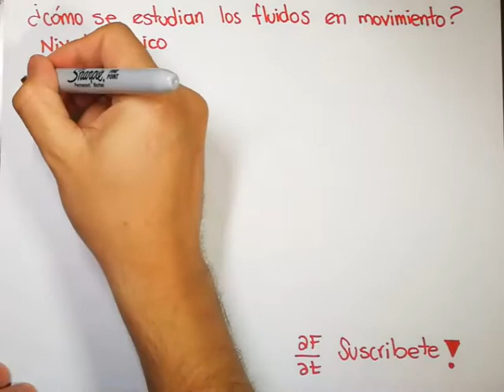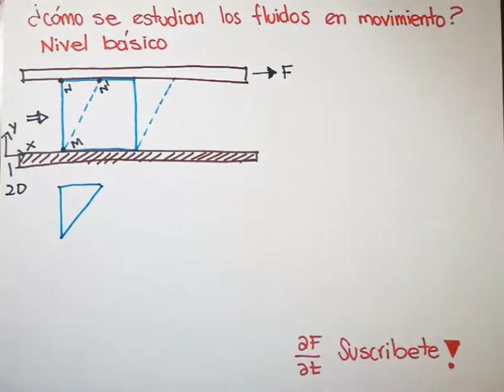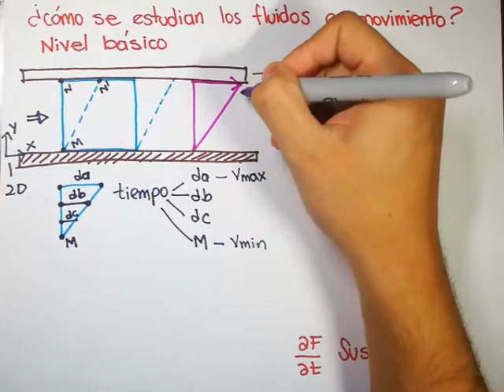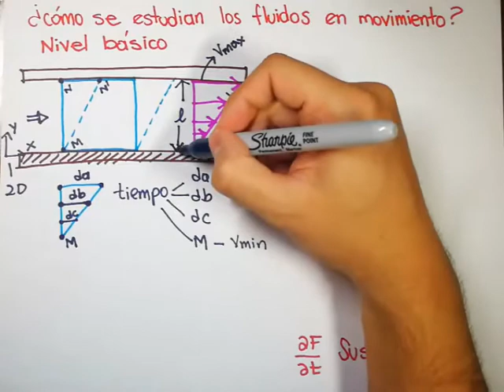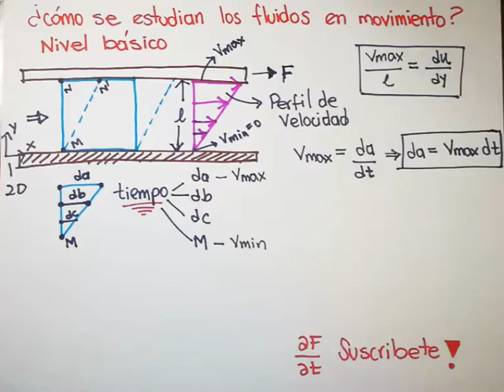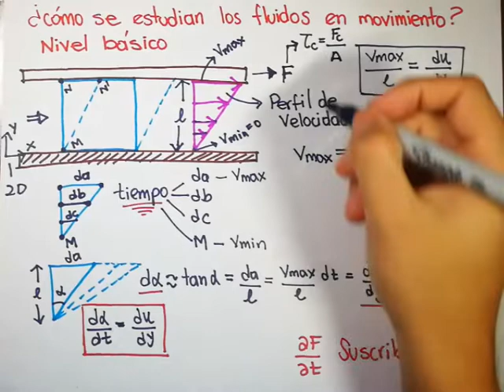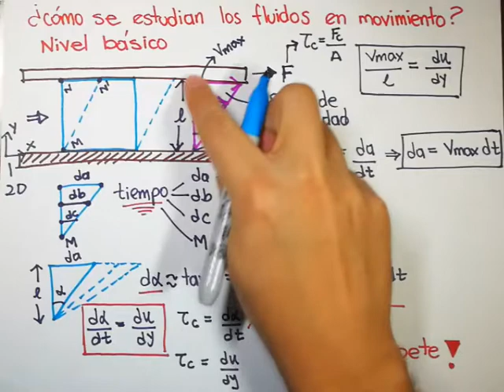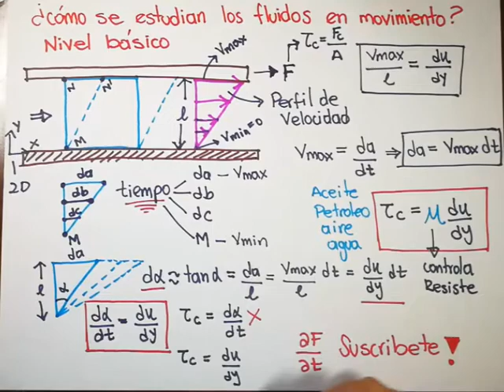¿CÓMO SE ESTUDIA LOS FLUIDOS EN MOVIMIENTO? NIVEL BÁSICO - MECÁNICA FLUIDOS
Una manera muy sencilla de entender como se mueve un fluido y como se estudia. Más Información aquí abajo 👇